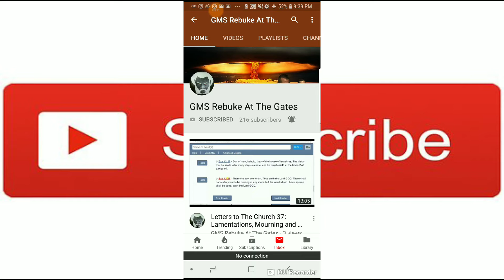GMSJoshuaAndCaleb is Down Subscribe to GMSRebukeAtTheGates